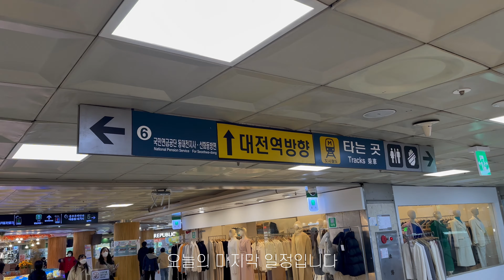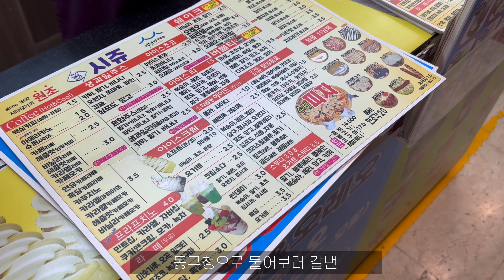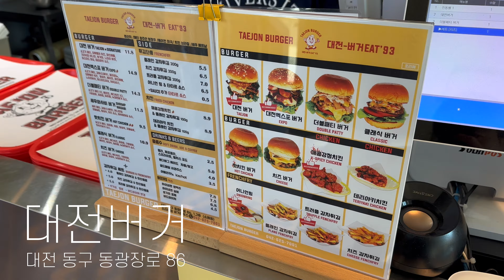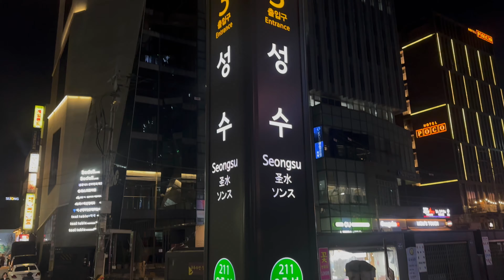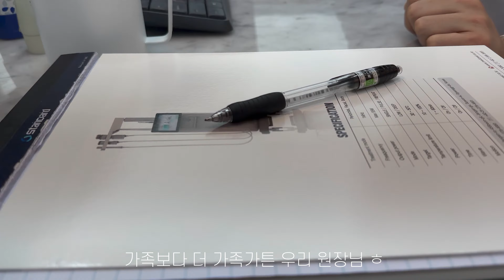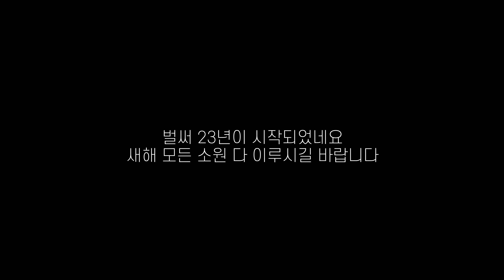vlog) 직장인브이로그 | 방사선사 | 인플루언서 | 브랜드파티 | 프로필촬영 | 남자브이로그 | 일상브이로그 | 프리랜서 | brandazine | budweiser 행사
안녕하세요! 방사선사 겸 인플루언서로 n잡러의 삶을 살고 있는 준원입니다.
이번 영상은 방사선사로서의 삶과 인플루언서로서 브랜드진 파티에 다녀오고 버드와이저행사에 다녀오며 친한 형이랑 프로필 촬영도 한 알찬 내용들로 가득 담아봤습니다.

이번영상도 재밌게 끝까지 봐주시고 댓글로 함께 소통하면 좋겠습니다 ㅎ

감사합니다

BGM
모든 음악은 artlist 입니다.
구독시 2개월 추가제공 받을 수 있는 추천인 링크